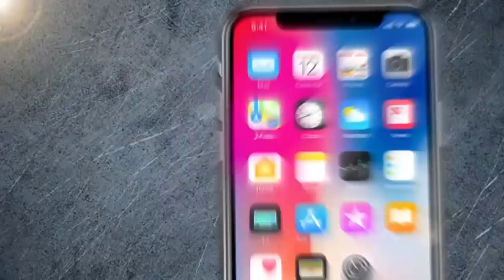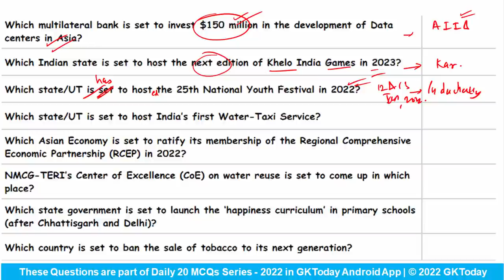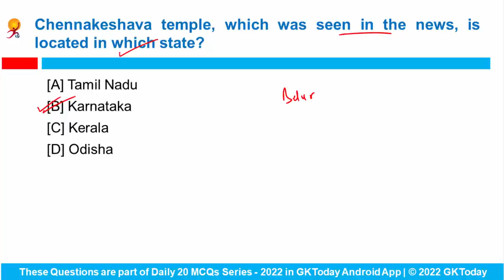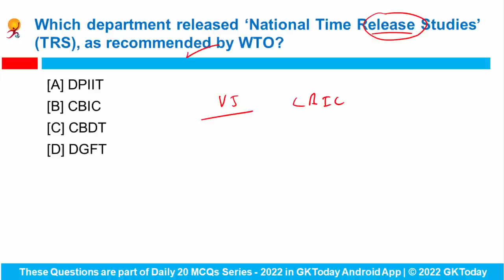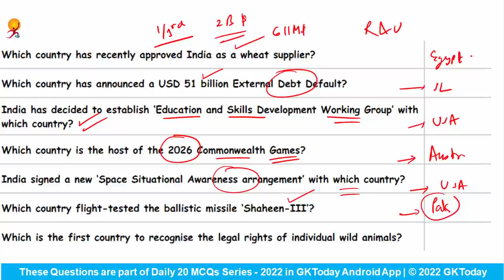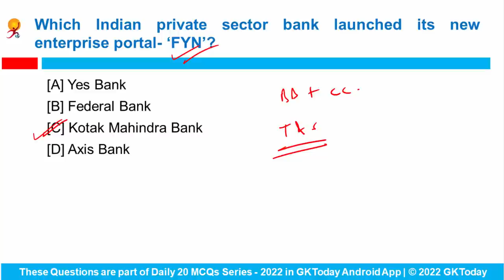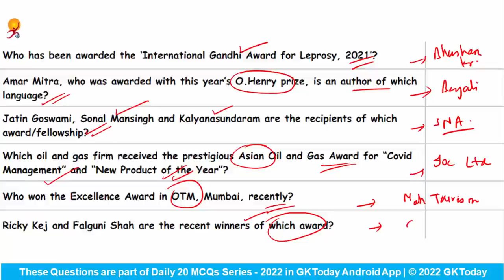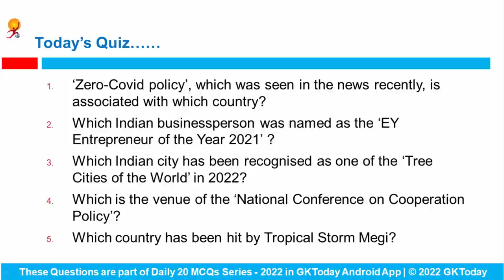19 April 2022 Current Affairs in English by GKToday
In this video, we discuss GKToday's Top Current Affairs MCQs for April 19, 2022.